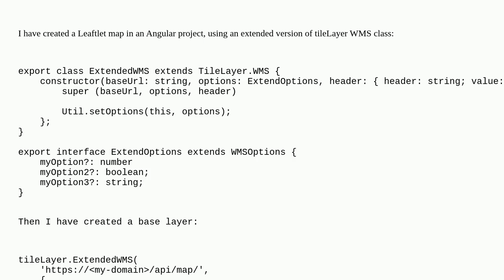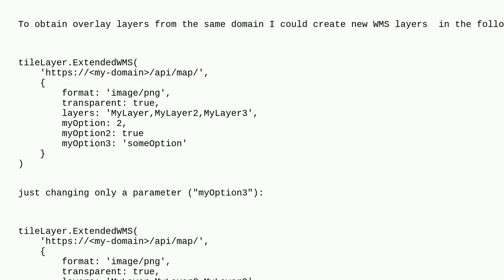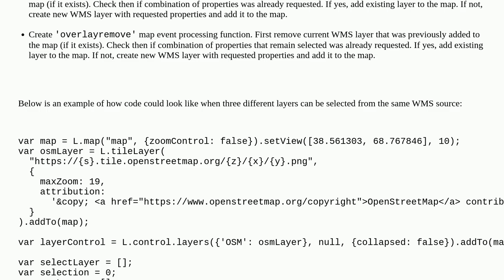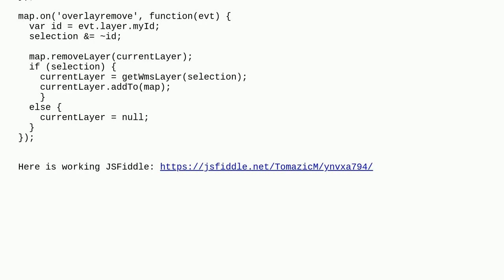Gis: Leaflet custom layers: how to make them to be combined by user?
Leaflet custom layers: how to make them to be combined by user?

A special thanks goes out to the community

  leaflet leaflet-layer-control layers wms angular